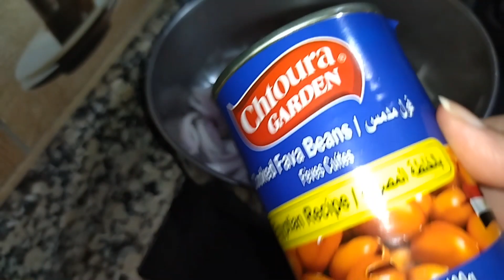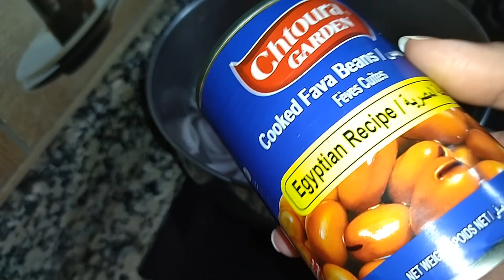فول مدمس المعلب بألذ و أسهل طريقة